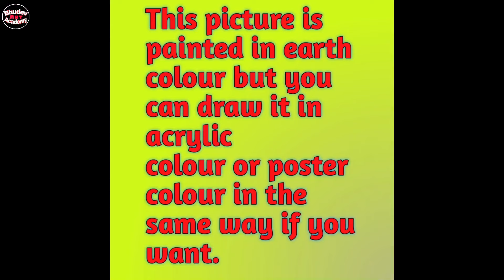Beautiful Village Landscape Scenery Painting| Indian Village Scenery Painting With EarthWatercolor